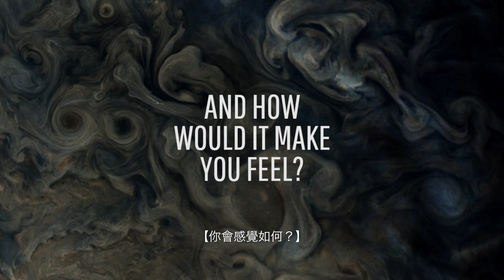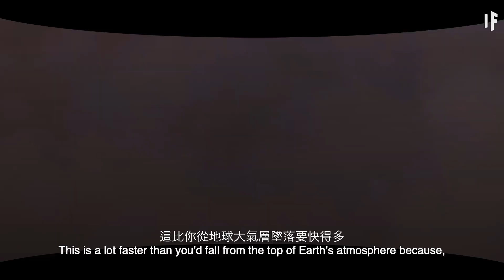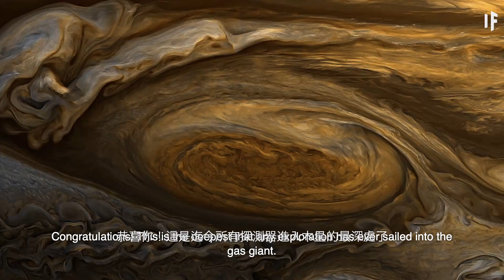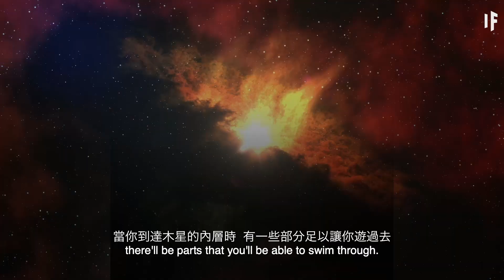如果你墜入了木星? | 大膽科學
字幕已校正片。 謝謝你的幫助！